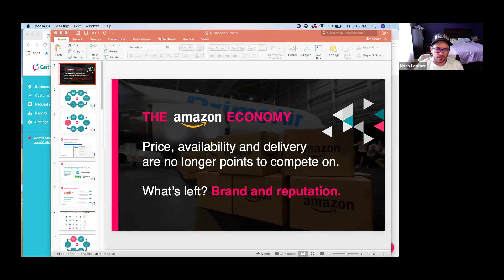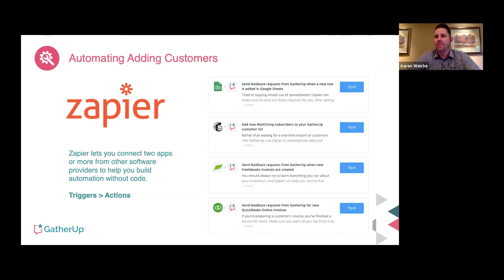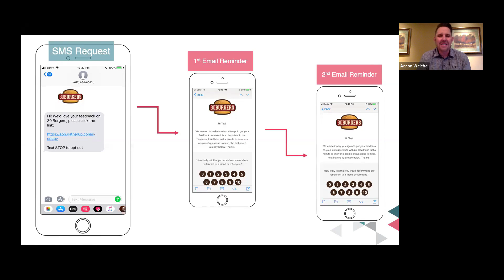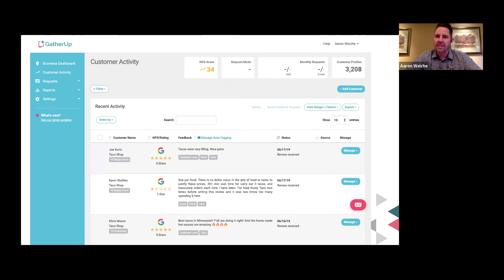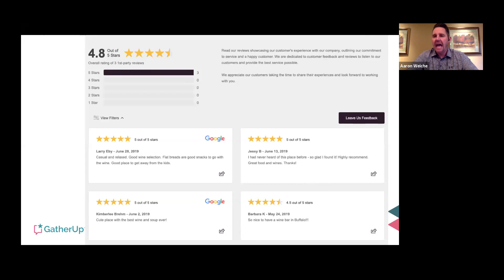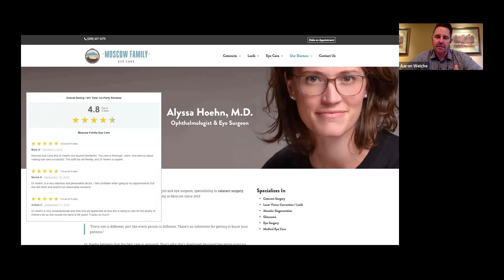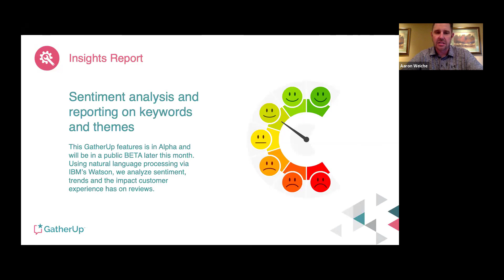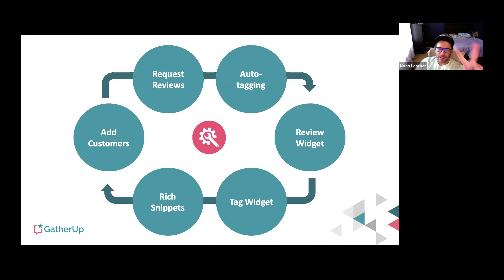Automating Reputation Management with Aaron Weiche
Discover how Aaron Weiche from GatherUp thinks and tackles automating reputation management for businesses and agencies.